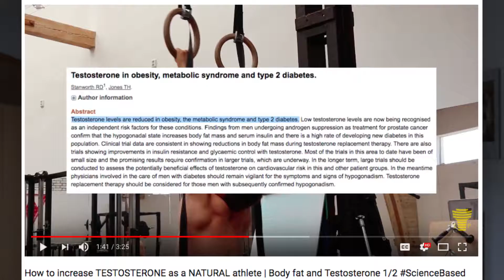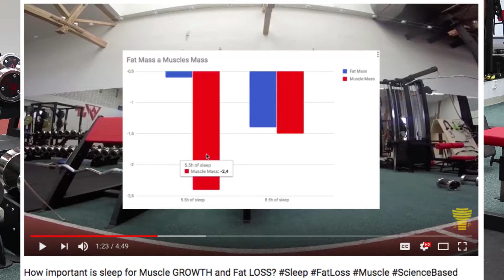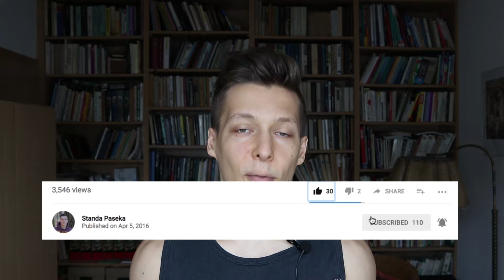How to increase testosterone as a natural athlete, Testosterone and Stress, Testosterone and Sleep